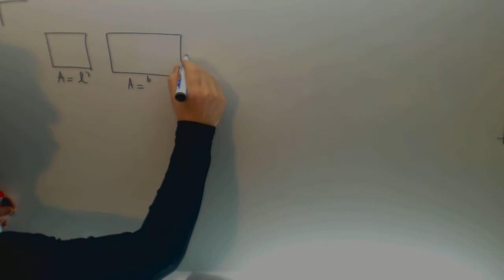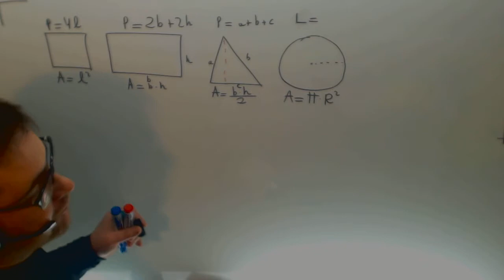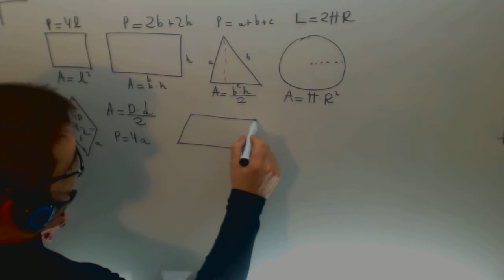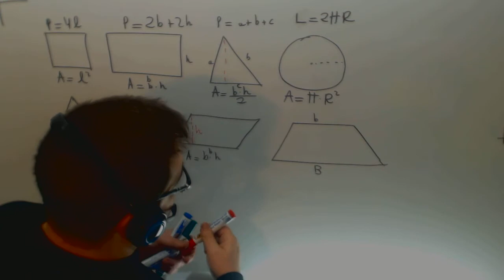Areas Perimietros figuras geometricas Matematicas Acceso CFGS Academia Usero Estepona